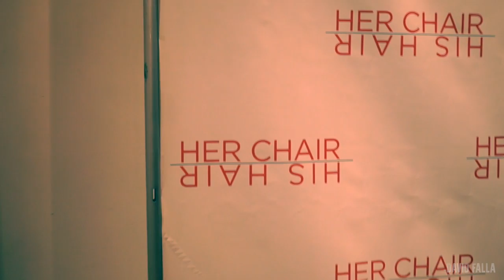2015 HerChairHisHair event - Recap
2015 Her Chair His Hair Event recap in NYC

Her Chair His Hair was founded by men's groomer and Master Barber, Cassie Kurtz. Located in NYC, Cassie's passion for barbering led her to develop Her Chair His Hair - a website dedicated to men's grooming and all the ladies working behind the scenes.

:: Periscope: @thefit_barber

:: SNAPCHAT: FITBARBER (for behind the scenes)